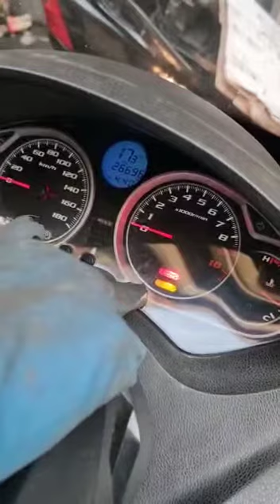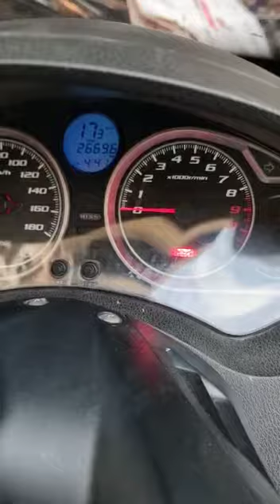silver wing Gt 600cc (v) belt change belt طريقة طفي ضوء Gt مع غيار القشاط